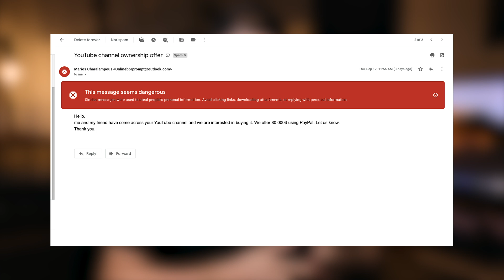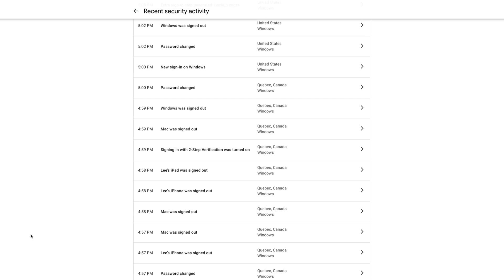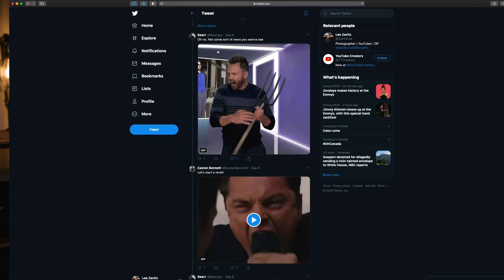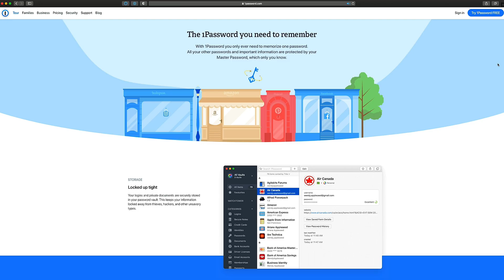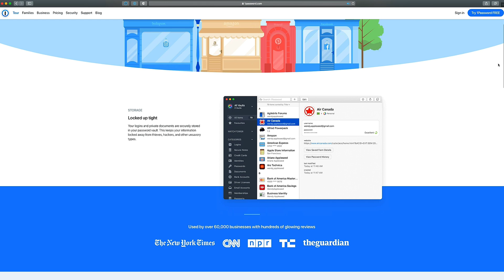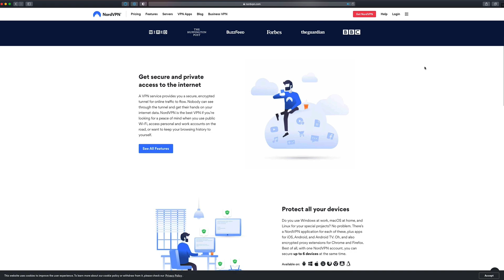I WAS HACKED! How to SECURE Your Youtube channel.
This unfortunately happened to me. Make sure to take your online security more seriously.
0:00 - Intro
2:11 - What happened to me
5:28 - What you should do to secure your account

This video was shot on the Canon R5

Here is the gear I use to make my videos.

My Main Camera & Lens:
Sony 24-70mm f2.8 GM

Gear I use for talking head:
Sony a6100
Sony 28mmf2
11" iPad Pro

Mics:
Deity D3 Pro
Rode Pod Mic
Rode Wireless Go
Rode NTG4+
Rode Link Lav

Recorder / Monitor: Atomos Ninja V:

The lighting used:
FalconEyes RX818
Aputure 120D
Aputure LightDome